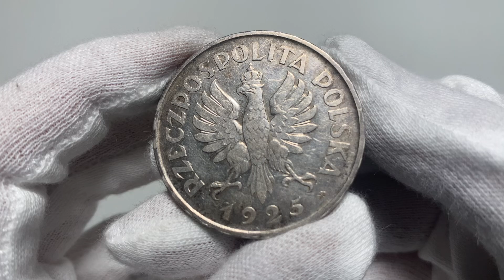Aukcja 13, II RP, 5 złotych 1925, Warszawa, Konstytucja, 81 perełek